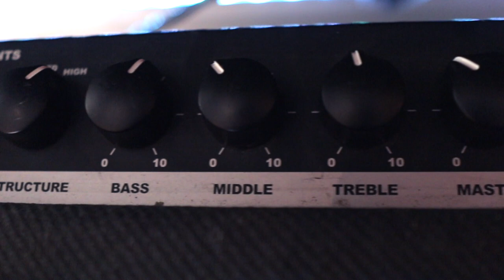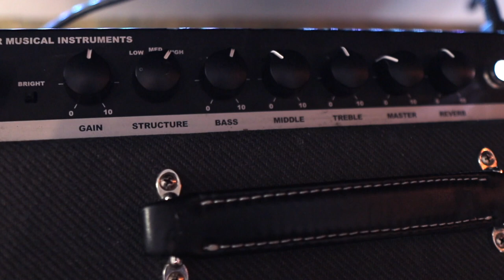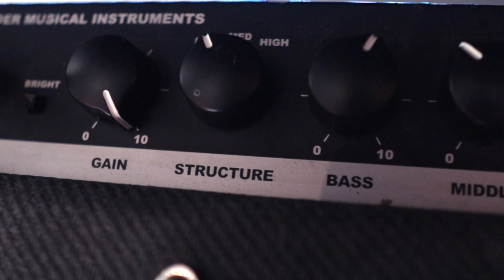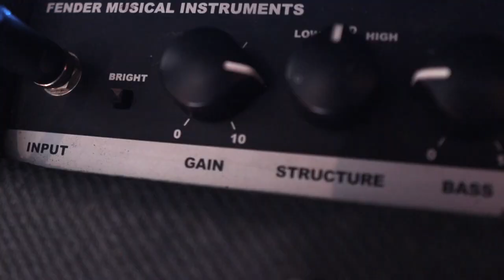5 Great Fender Bassbreaker Tones!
All tone, no talk! 5 great tones from the Fender Bassbreaker 15 tube amp. What do you think? Using a Gibson Les Paul and a Fender Stratocaster.

Also, if you're interested in the gear I use, you can find some of it on Amazon.

Guitar Gear:
Electric Strings
Acoustic Strings

Studio Gear:
Audio Interface
Shure SM57